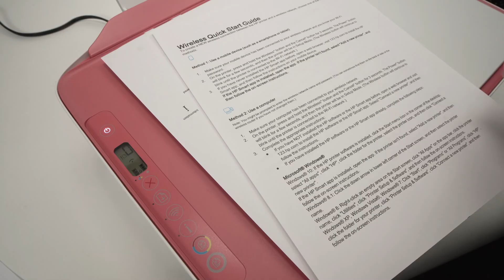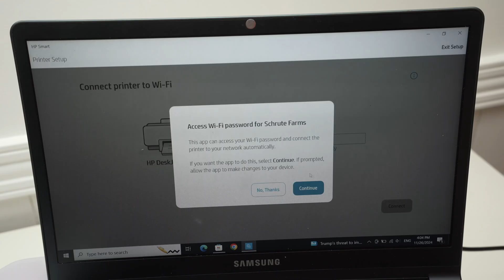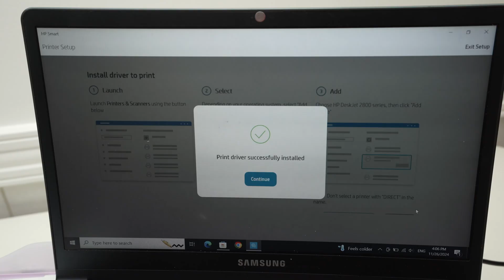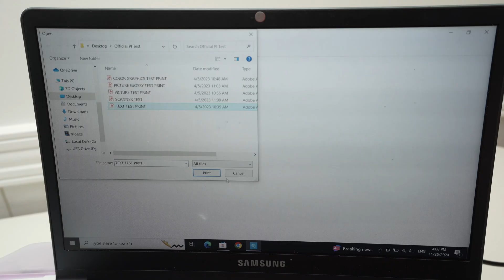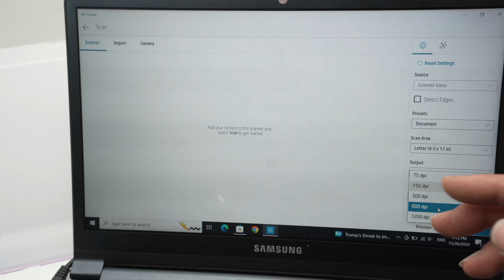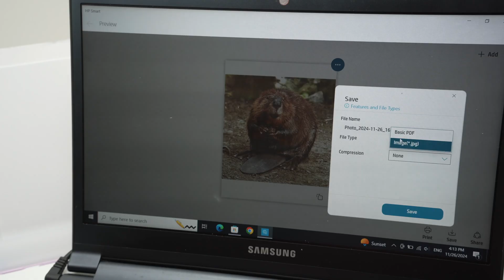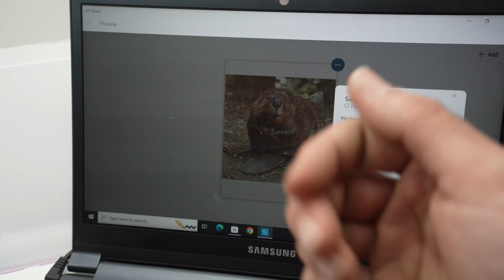How to Wi-Fi Setup HP DeskJet 2842e & 2855e With Your PC Computer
I will show you step by step how to wifi connect your Windows PC with your HP DeskJet 2842e and 2855e printer.

Amazon Links↓↓
➜Compatible HP Black/Tri-color Ink Cartridges (2 Pack)
➜USB B to USB C 3 FT Printer Cable
➜HP DeskJet 2755e

PAPER & ENVELOPPES:
➜Amazon Basics Multipurpose Copy Printer Paper
➜HP Photo Paper, Glossy, 8.5x11 in, 50 sheets
➜Tinted Self-Seal Envelopes

RECOMENDED LASER PRINTER WITH WIFI
➜Brother HL-L2405W
➜HP LaserJet M110w